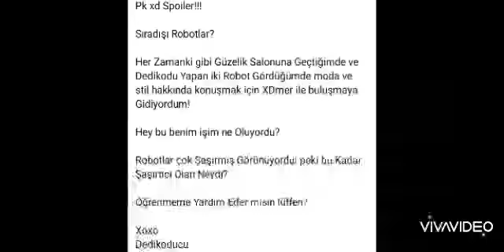Pk xd spoiler LOL bebek mi geliyor? Şaşırmış robot posteri?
Selam millet! Uzun zamandır video çekemediğim için üzgünüm .Yeni bir spoiler buldum.LOL bebek kıyafeti mi gelecek?
Yok bence gelmez gelse bile parayla satılır ve büyük ihtimalle sıfır yerçekimi gelecek.Ayrıca size bir duyurum var pet shop'a yeni bir görev geldi sadık dostunuzu önce petinizi banyoya girdirin sonra mama yedirin daha sonra da su içirin böylece video başında gösterdiğim poster ve ek olarak 5000 altın ve 10 elmas veriyor.Yeni koduda söylüyorum: SPACEARMOR1